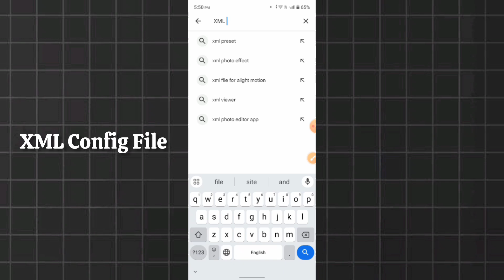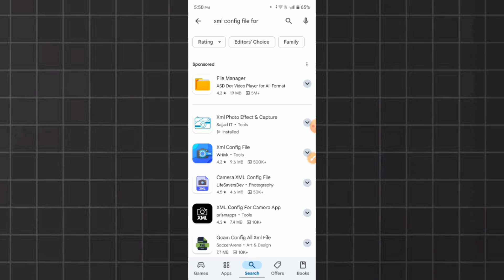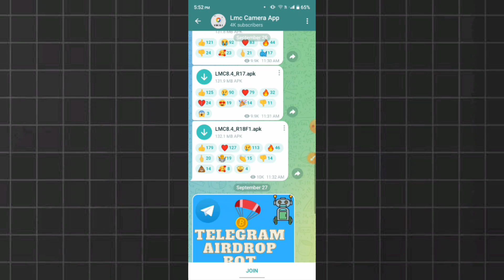LMC 8.4 Support 100% 😈 | LMC 8.4 ইনস্টল হয়না কেনো | Lmc 8.4 Camera Not Support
LMC 8.4 Support 100%
LMC 8.4 ইনস্টল হয়না কেনো
Lmc 8.4 Camera Not Support
LMC 8.4
How To Download LMC 8.4
lmc 8.4 কিভাবে ইন্সটল করব
lmc 8.4 ইনস্টল হচ্ছে না
lmc 8.4 install problem
notun lmc 8.4 camera
lmc 8.4 কিভাবে ডাউনলোড করব play store
lmc 8.4 কিভাবে সেটিং করবো 2024
lmc 8.4 is not working

LMC 8.4Install
LMC 8.4Support

Boya M1